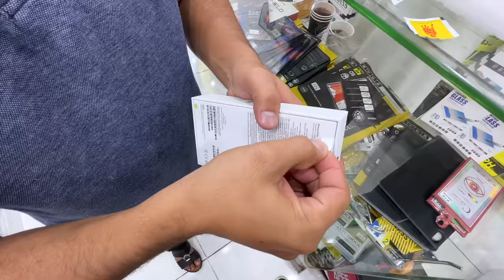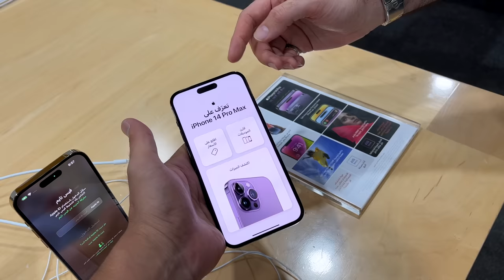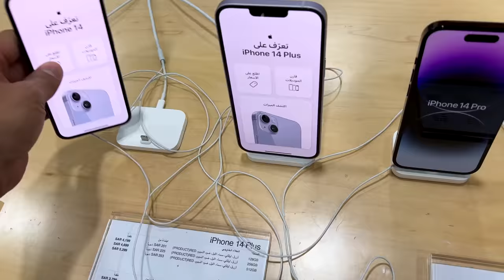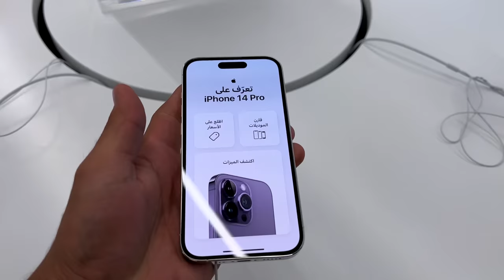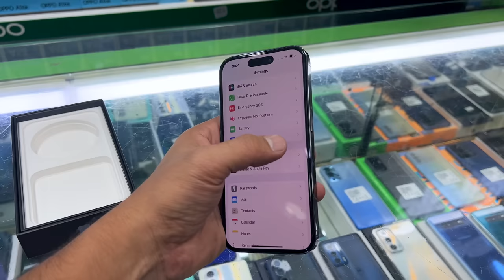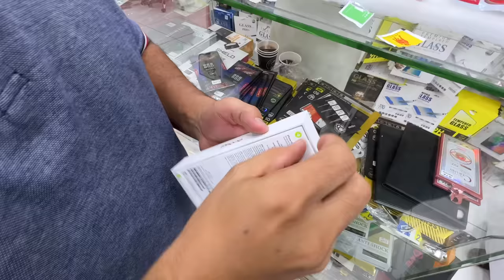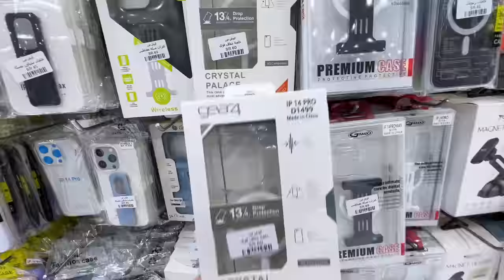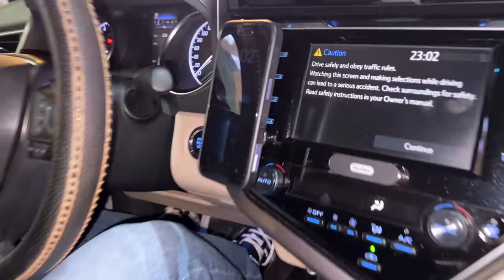Mutton MANDI After long time, Arab traditional Snack & IPhone 14 pro from Local Jeddah Mobile Market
Mutton MANDI After long time, Arab traditional Snack Chickpeas & IPhone 14 pro from Local Jeddah Mobile Market Akhir hi Mutton MANDI Mil Gai & IPhone 14 pro from Local Jeddah Mobile Market Saudi Arabia

00:00 Teaser & Intro
01:20 Dinner at Muzdalifah
02:30 Going to Jeddah
04:00 Mutton Mandi in Jeddah
08:30 Buying Iphone14 PRO